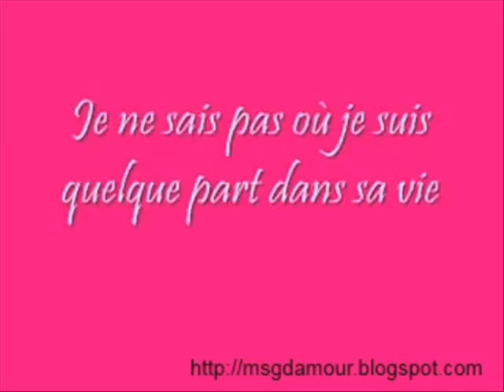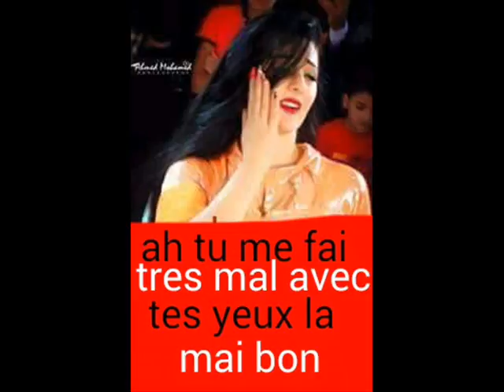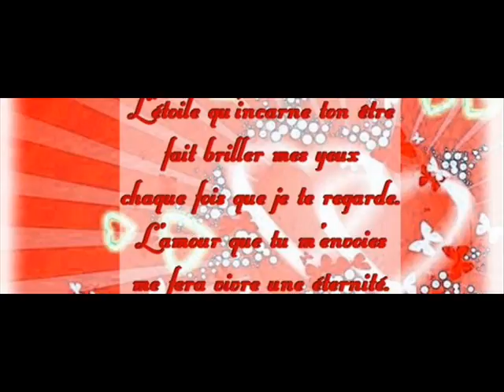AMOUR ET PAIX ANICHA ET YAZALDE 0007